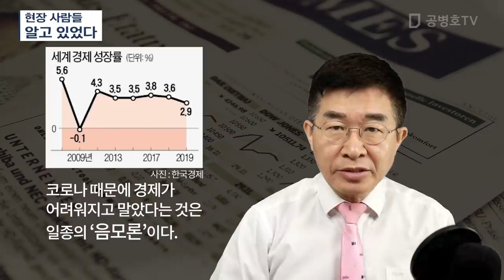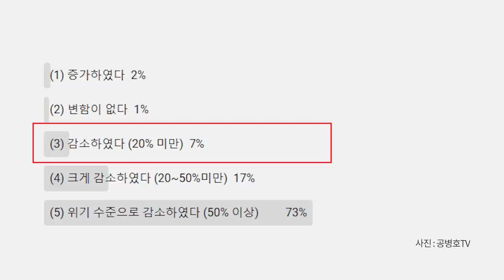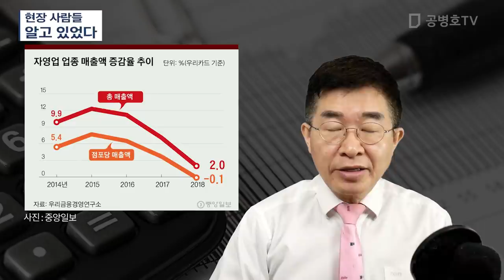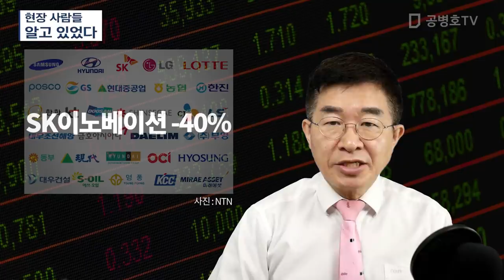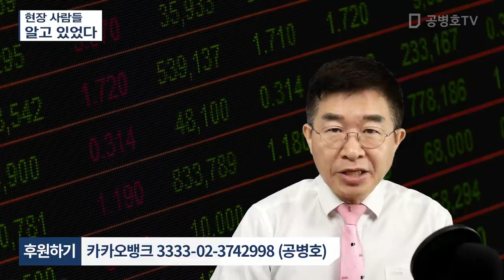현장 사람들 / 알고 있었다 [공병호TV]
현장 사람들 / 알고 있었다
문정부 책임론#문정부 실정론#경제정책 실패
반시장 정책
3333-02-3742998 카카오은행 (예금주 : 공병호) / (텔레뱅킹 : 090 & 은행코드 : 90)

참고자료
1. 코스피 상장사, 작년 매출 3% 감소·영업익은 '반토막', 이다비, 조선일보, 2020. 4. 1
2. 영업익 –43% ... 한국 대표기업들 작년 참담한 실적, 신은진 김강한 석남준, 조선일보, 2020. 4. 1